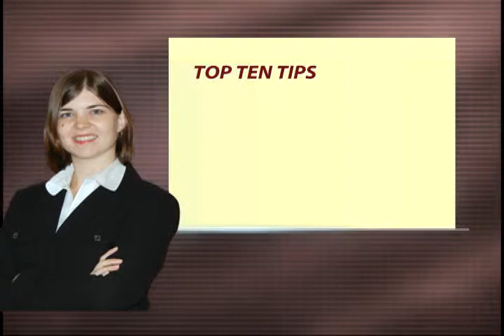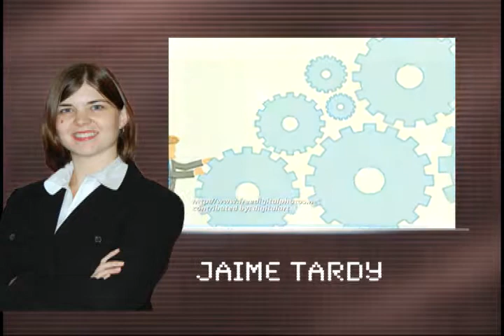Goldstein on Gelt - Jaime Tardy - Millionaire Moment - Millionaire Tips 5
Jaime Tardy gives great tips on how to become a millionaire.